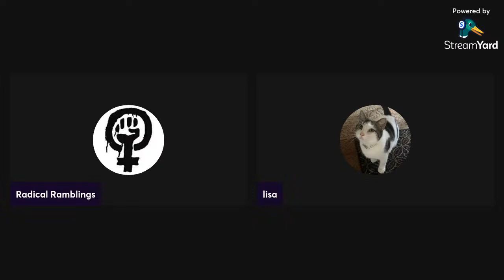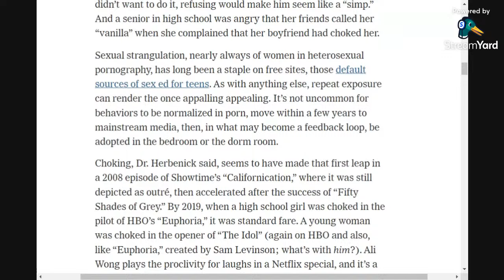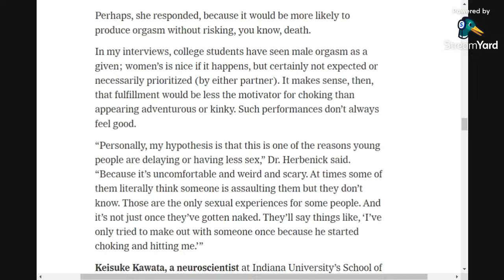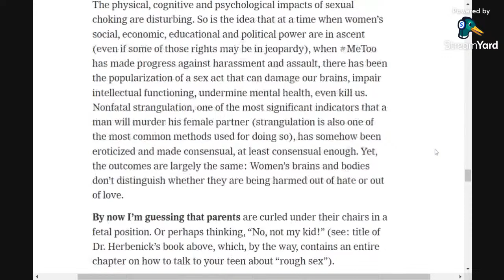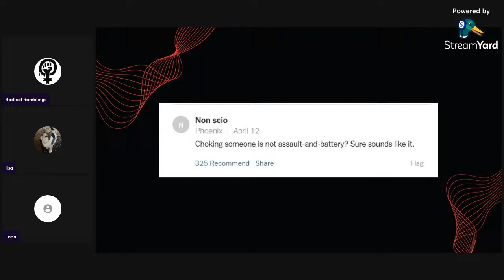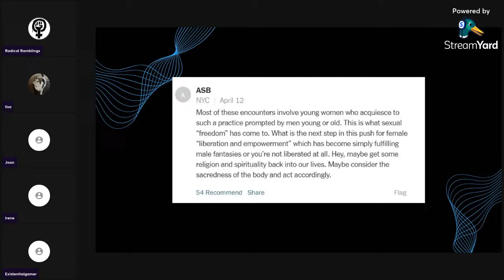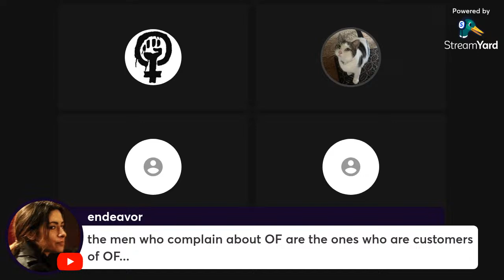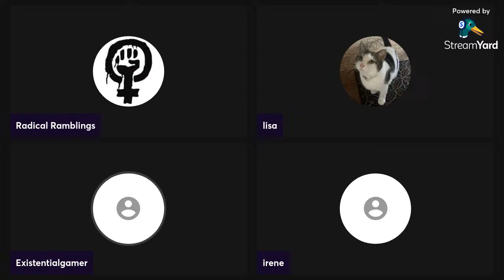“How come boys all want to choke you?”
If you or a woman you know is struggling with the aftermath of being harmed by a male partner, please connect with the incredible team
WetForHer: Pleasure products made, owned, and operated by lesbians!